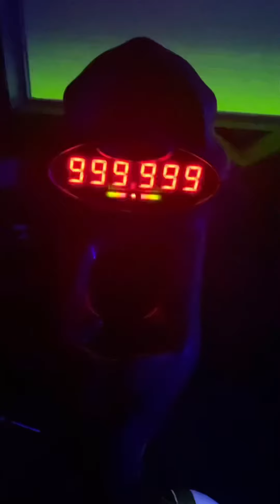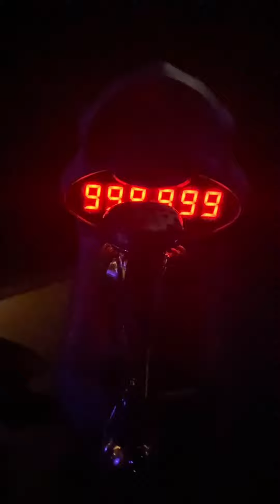FINALLY GETTING THE 999,999 on MEN IN BLACK ALIEN ATTACK